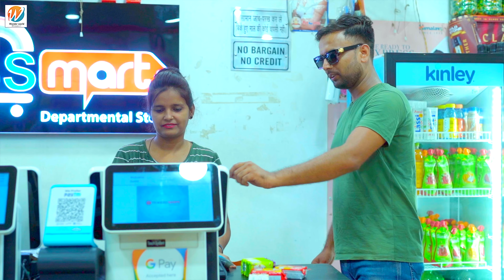पियवा दुबई कमाला | Baby Kajal | FT. Bhumi Ayush | Bhojpuri Song 2022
► Album :- पियवा दुबई कमाला
► Song :-  Piyawa Dubai Kamala
► Singer :-  Baby Kajal
► Lyrics :- Monu Singh
► Sahyog :- Ujjwal Sinha
► Aarshivad :- Mata Pita
► Recording & Mixing :- Sarvind Malhar
►Video Dr. :- Ravi Pandit
► Ft. :- Bhumi Ayush
► Manager :- Shivam Singh
► Producer :-  Ajay Kumar
► Publicity Desin :- Sonu GFX (Maa Music)
► Digital Head :- Keshav Singh 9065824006
► Company / Label :- Wonder World Bhojpuri
► Managed Partner :- Maa Music
► Digital Partner :- Maa Digital
► Managed By - Keshav Singh 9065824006
►Company Brand :- Wonder World Bhojpuri